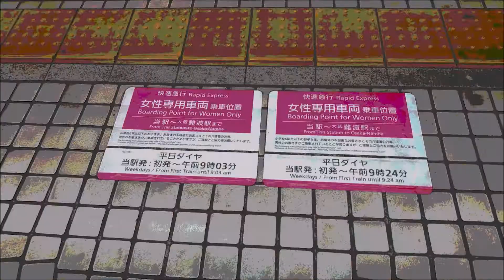初音ミクが「ジンギスカン」の曲で、近鉄奈良線・難波線・阪神なんば線の駅名を歌う。の駅舎合成版(Nh3526様)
本家様はNh3526様と環境P様です。

画像
車両写真と近鉄はすべて自前。
阪神の駅舎はウィキペディアから。

こちらも併せてごらんください。